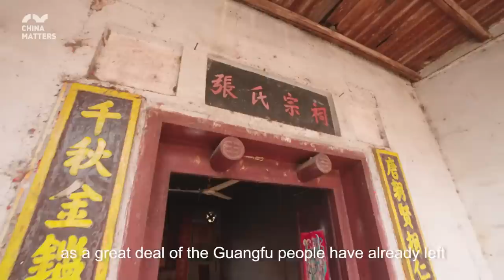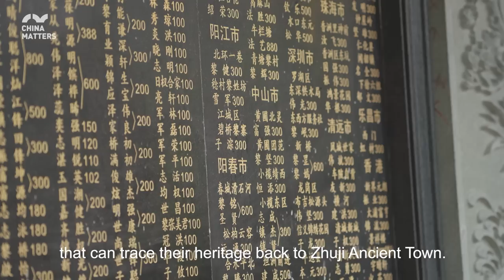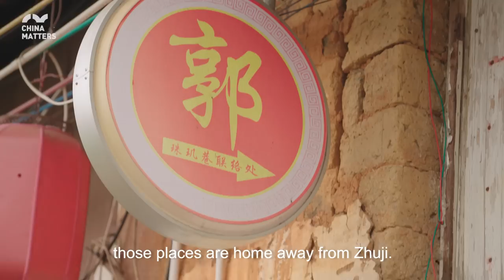Where does Bruce Lee actually come from?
People, food and the spoken word of Guangdong come together to form what is known as Guangfu Culture, or Cantonese Culture in English. Many people thought that the culture came from places like Hong Kong and Macao, but it actually originated from Guangdong’s Shaoguan city.

In this episode of I am in China, our host Josh goes back in time to understand the makeup of the culture and its origins. There are plenty of surprises in store as he visits Shaoguan’s Zhuji Ancient Town to find out why the birthplace of Cantonese culture is still relevant today!